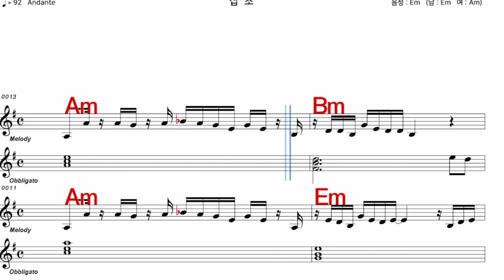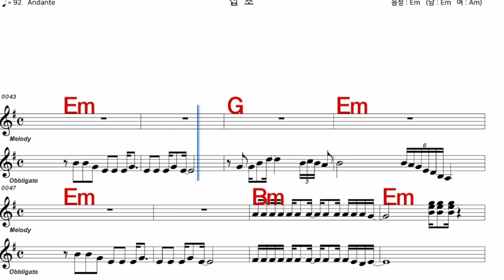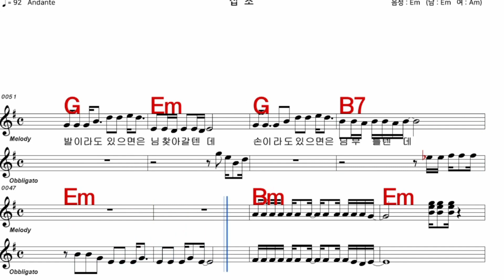잡초 나훈아 iSMB 가수처럼 엠알로 노래 악보 남 원키 Em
iSMB가수처럼 엠알로 노래하기는 남자키와 여자키를 동시에 올리겠습니다  많은 이용과  관심 사랑 부탁 드립니다  이번엔 나훈아 님의  노래 잡초  남 원 키 Em 입니다